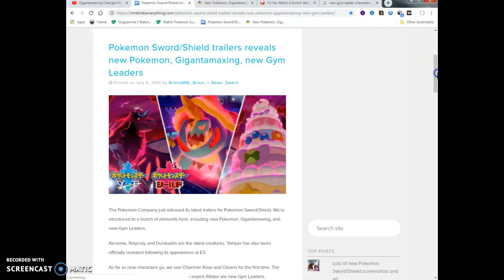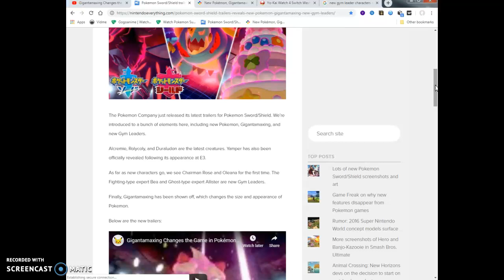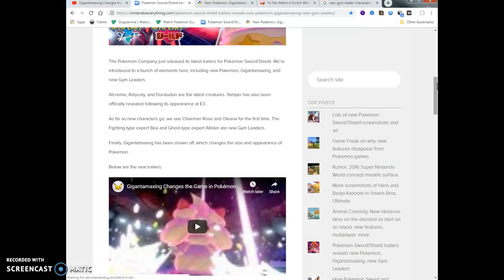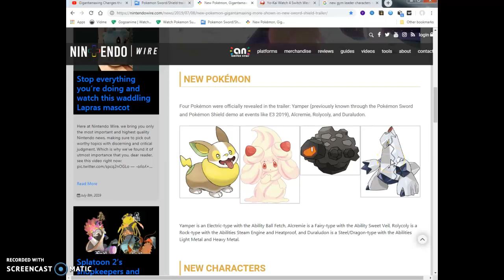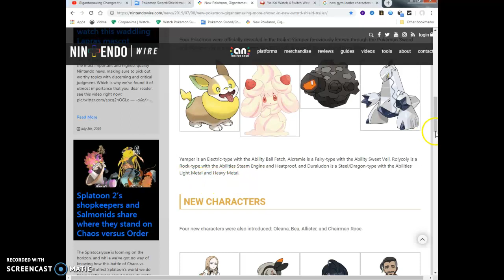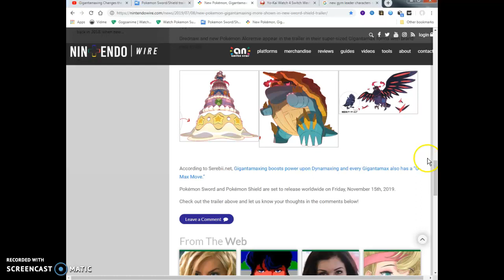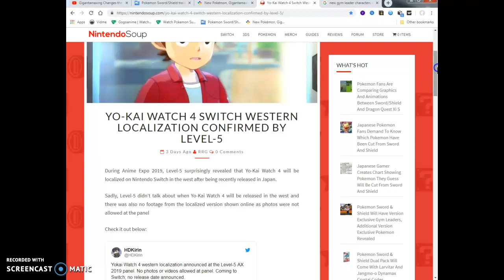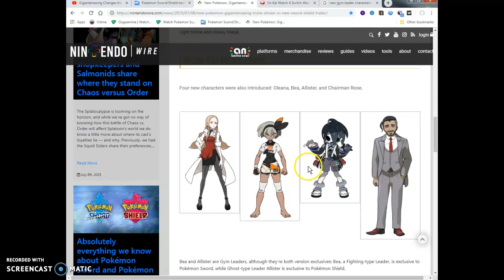NewPokemon in sword shield Alcreame,rolycoly & duraludon & new Gym leadersOleana,Allistar &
and Bea revealed!& Yokai watch news gaming articles!                                                            Link to all 3 of the newest articles i read in this video

Long story short guys, i am definitely loving the absolute freaking hell out of the 3 new beautiful female Gym leader girls that have a really cool and unique design to them .I know they said that the 2 out of the 4 new gym leaders they did say they were a ghost type and Fighting type expert for that typing of pokemon that their good at .But they didn't say what typing of pokemon that The Chairmen Rose or Oleana's typings of pokemon that they would be an expert at? so weird isn't it friends? Aside from that The pokemon designs they showed for the new fairy pokemon Alcreamie looks like a fusion between Dianie and Slurpuff from Gen 6's X and Y pokemon games, rolycoly looks like a fusion of Rockgenrolla and Minior from Gen 5's black white 1 and 2 and Pokemon Sun moon and ultra sun ultra moon.And this new dragon steel type pokemon Duraludon definitely looks like a Steel type ,but i'm still having a hard time believing it's part dragon type pokemon but when it opens it's mouth and attacks it's opponent it looks a tiny bit part dragon type .Looks a little bit like Avalugg and a fusion with gigalith rom gen 5 black and white 1 and 2 games!And as for the small less important yo-kai watch 4 games go being translated to english and westernized for Western U.S audiences out there. It's official and confirmed it will be on the switch either at the end of this year or early next year 2020.So that pretty much wraps up the video!Peace out once again ladies and gentlemen,bros women fanboys and fan girls out there.I will see you when i see you.You guys have a good day or night wherever your at in the universe out there.Stay tuned for more article session reviews like Videogaming industry news anime manga news and internet news.And that's pretty much it.Stay awesome and same our there friends!Peace out in out like sauerkraut lates and goodbye and I'll see you on the flipside!!!